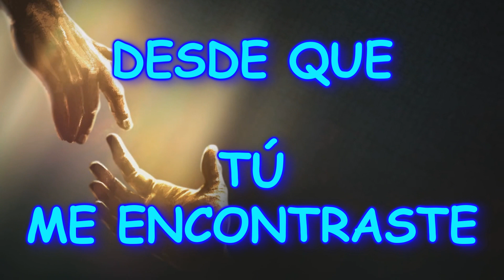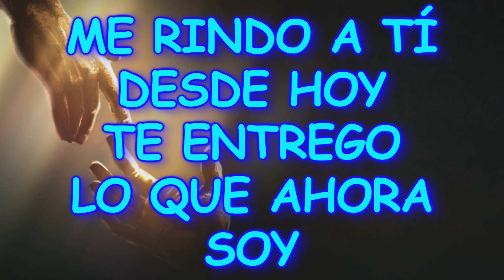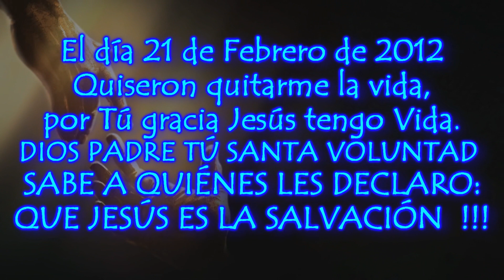HOY ME RINDO A TÍ - EMIR SENSINI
S. Juan 10:25-30 (RVR1960)
Jesús les respondió: Os lo he dicho, y no creéis; las obras que yo hago en nombre de mi Padre, ellas dan testimonio de mí; pero vosotros no creéis, porque no sois de mis ovejas, como os he dicho. Mis ovejas oyen mi voz, y yo las conozco, y me siguen, y yo les doy vida eterna; y no perecerán jamás, ni nadie las arrebatará de mi mano. Mi Padre que me las dio, es mayor que todos, y nadie las puede arrebatar de la mano de mi Padre. Yo y el Padre uno somos.

S. Lucas 16:27-31 (RVR1960)
Entonces le dijo: Te ruego, pues, padre, que le envíes a la casa de mi padre, porque tengo cinco hermanos, para que les testifique, a fin de que no vengan ellos también a este lugar de tormento. Y Abraham le dijo: A Moisés y a los profetas tienen; óiganlos. Él entonces dijo: No, padre Abraham; pero si alguno fuere a ellos de entre los muertos, se arrepentirán. Mas Abraham le dijo: Si no oyen a Moisés y a los profetas, tampoco se persuadirán aunque alguno se levantare de los muertos.